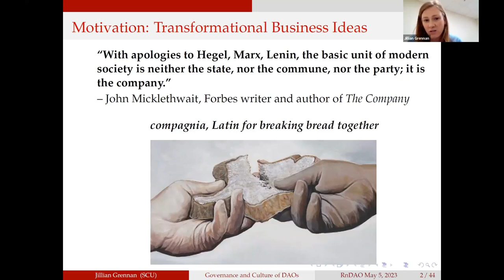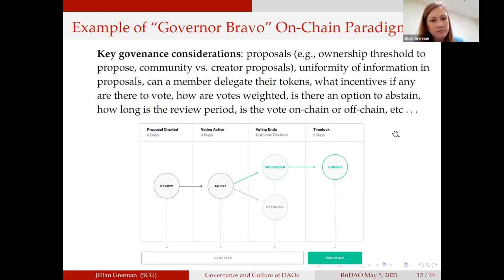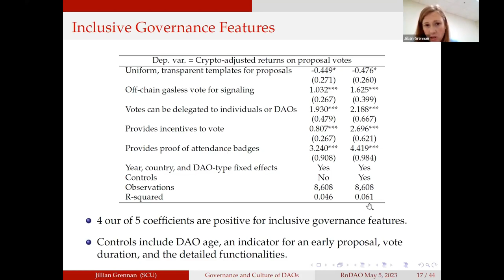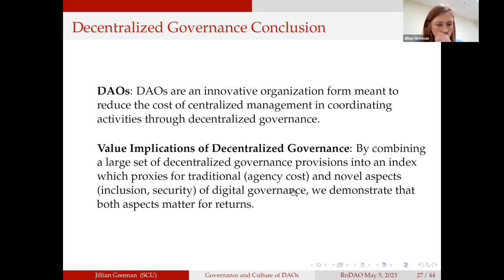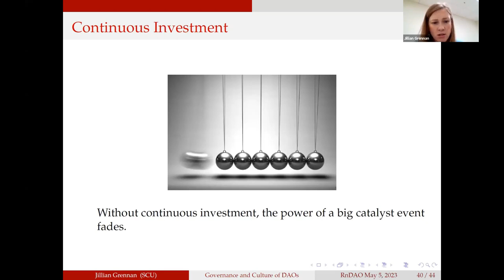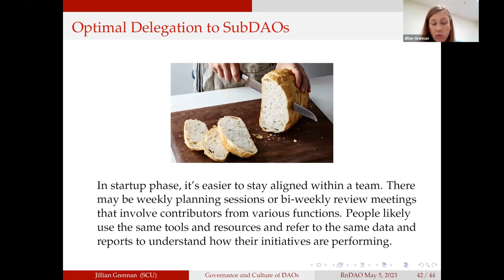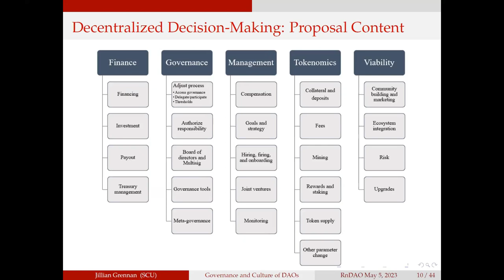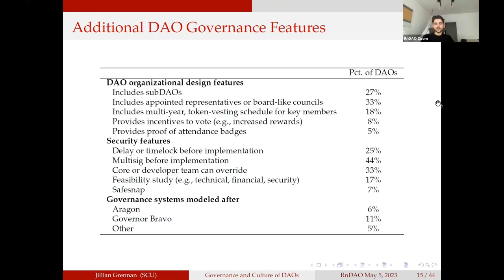Decentralized Governance and Digital Asset Prices with Jill Grennan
Jillian Grennan, an Associate Professor of Finance and Law at Santa Clara University, recently visited the University of California, Berkeley. She joined us to discuss the interactive role governance and culture played in scaling organizations. Leveraging years of research in corporate culture and governance, she highlighted how best practices in governance differed with DAOs (e.g., referencing her paper on optimizing decentralized governance). Additionally, she explored methods to enhance culture in a decentralized setting (e.g., mentioning how emoticons and other digital forms of empathy can help). Through her lecture and Q&A, she aimed to provide builders and DAO community members with practical tips for growing and strengthening DAOs.